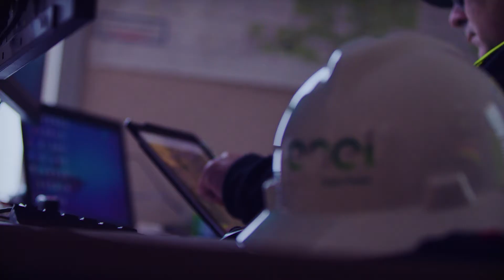Aurora wind project, North Dakota – USA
The team at Aurora wind farm in North Dakota (USA) powered through to build a 300 MW project featuring some of the tallest wind turbines in the US. This project is supporting the apparel leader GAP Inc. with renewable energy to help them reach their renewable energy goals.